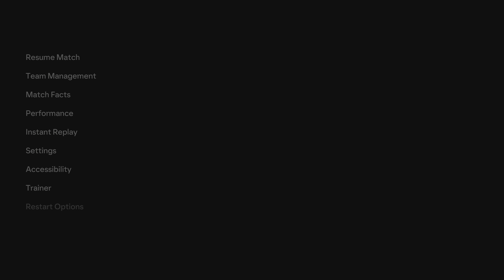England Vs Spain Finaleé UEFA EURO 2024 Ps5 4K60Fps You can't move bouy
Baby you got something in your nose♪♪.